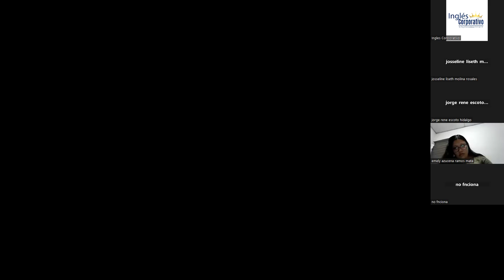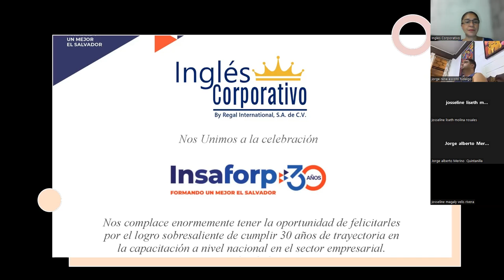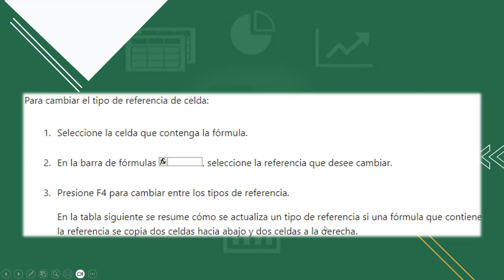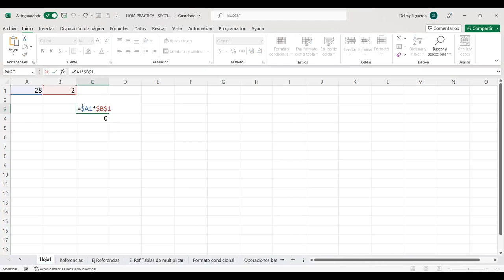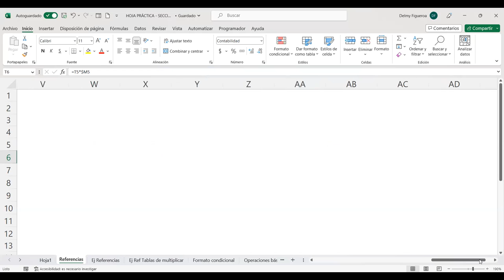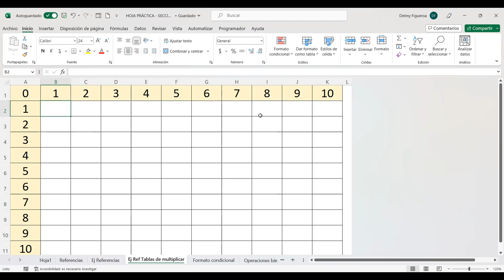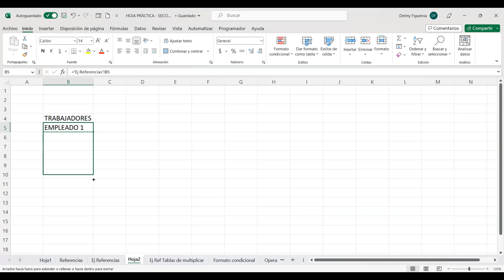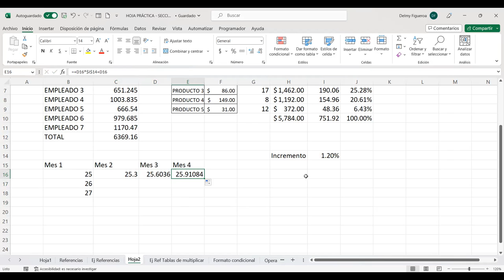SESION 5-5/6/2023-EXB-01-8-9-PM-06-23-FIGUEROA-REFERENCIAS EN EXCEL